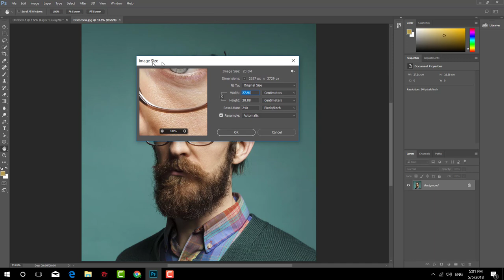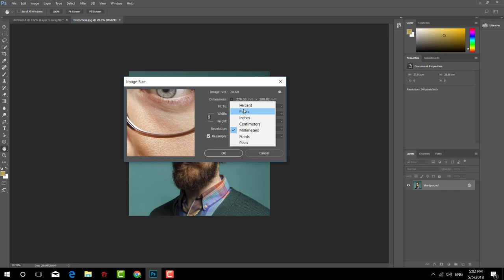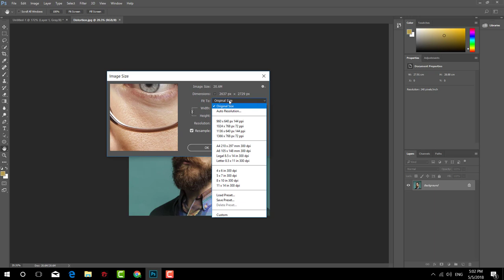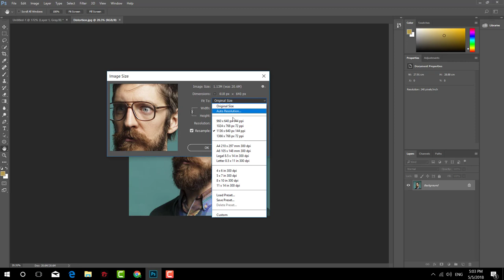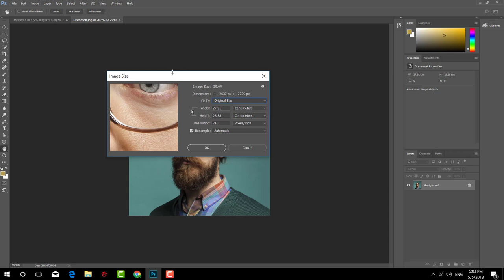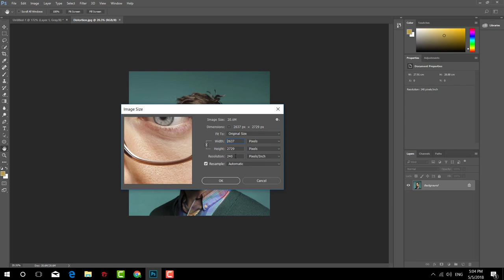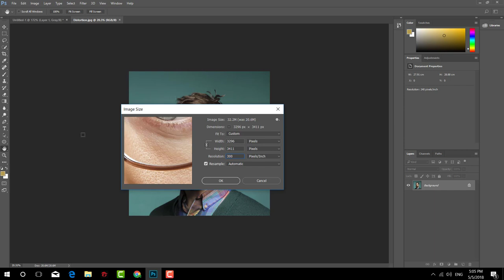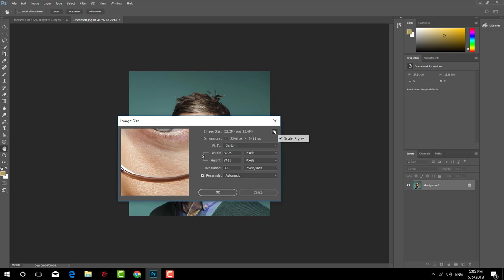Học sử dụng photoshop từ A-Z | Kích thước file ảnh (image size) và làm chủ các thông số #8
Có thể bạn quan tâm các khóa học lập trình free của mình
học cơ bản về photoshop,
tự học photoshop online,
học nhanh photoshop,
học photoshop nên bắt đầu từ đâu,
học phần mềm photoshop,
học thiết kế photoshop,
khóa học photoshop,
học photoshop bài bản,
học sử dụng photoshop,
học chỉnh sửa ảnh,
sửa ảnh,
hướng dẫn học photoshop căn bản,
học photoshop,
hướng dẫn học photoshop nâng cao,
photoshop,học,sử dụng photoshop,
Học sử dụng photoshop từ A-Z | Kích thước file ảnh (image size) và làm chủ các thông số